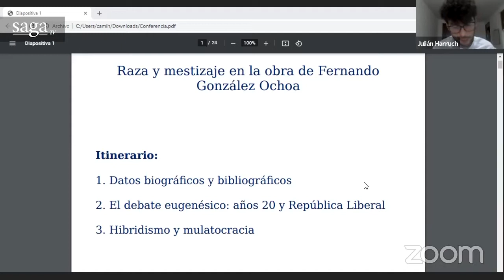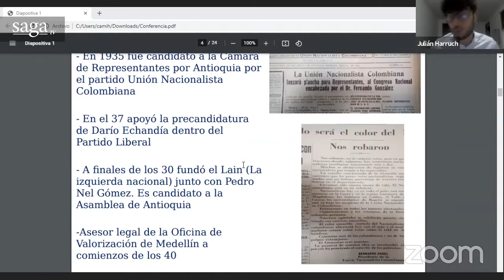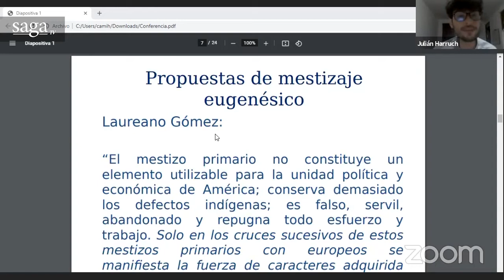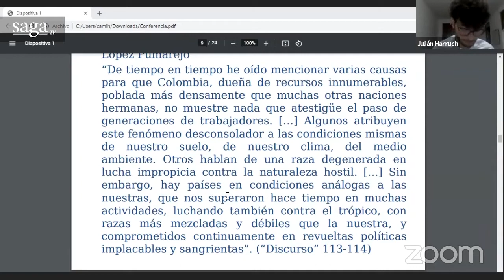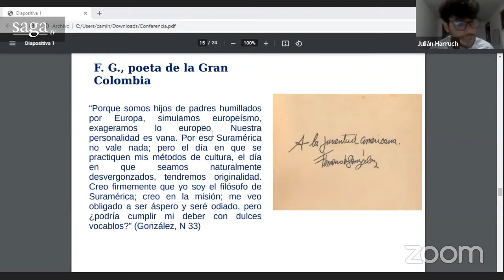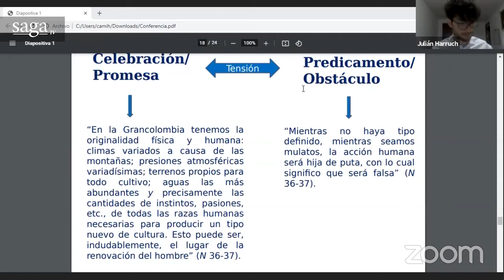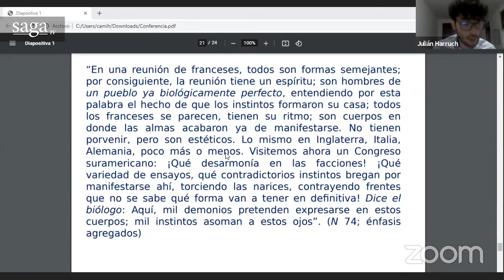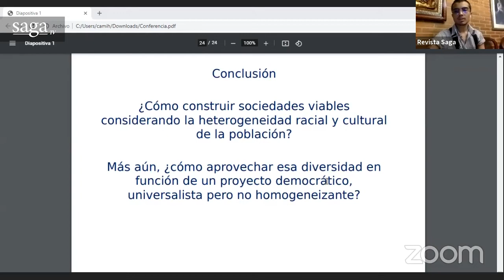(Confróntese Fernando González 2021) por Julián Harruch Morales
En esta entrega de "Confróntese", Julián Harruch Morales, filósofo egresado de la Universidad Nacional de Colombia con Magister en Estudios Literarios en la Universidad de los Andes, hablará con nosotros acerca de la obra de Fernando González.

Facebook: Saga - Revista de estudiantes de filosofía